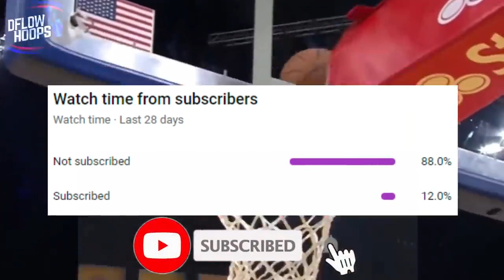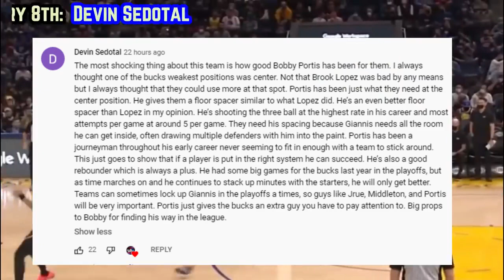The Golden State Warriors Have The NBA NERVOUS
Here’s how Klay Thompson’s finding form, Jordan Poole’s facilitating continues to improve and every reason why the Dubs are feared by teams across the association.

All clips property of the sports. All videos are edited to follow the ''Free Use'' guideline of YouTube.

TOKTOK PERSONAL DELIVERY LINK: Book a delivery for your items today!    ( Now servicing Nationwide ! )

TOKTOK PABILI SERVICE LINK: Your package will be delivered
fast & safe GUARANTEED

TOKTOK ONLINE MALL: Everything is all here from Appliances, foods, fashion, Groceries, Hardware, Pet Supplies, Health and Wellness, Home & Living, Sports, Etc..!

WHY The Golden State Warriors Have The NBA NERVOUS...